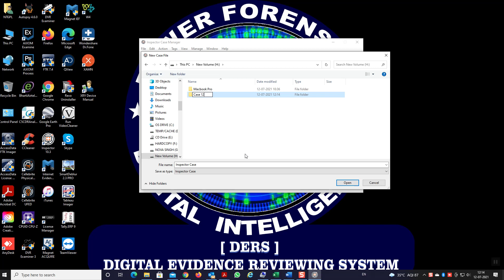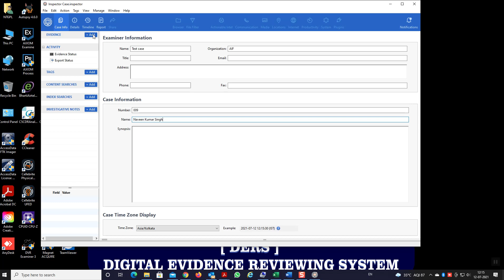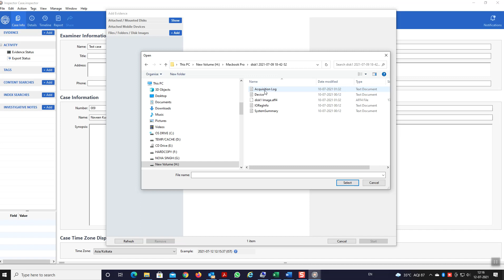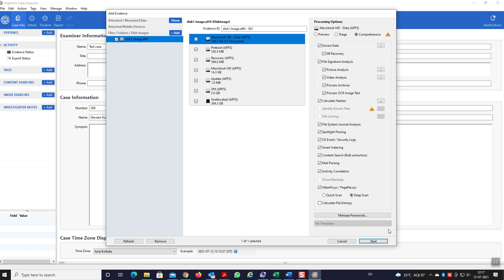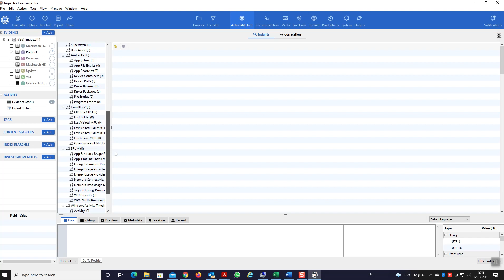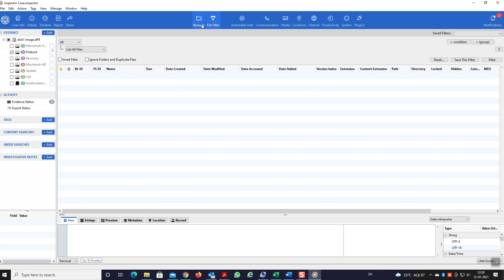How to Add Case in Cellebrite Inspector (BlackLight)